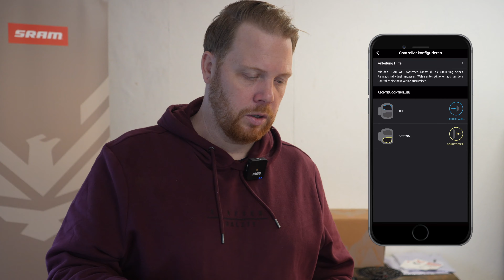Tech-Talk: Unboxing SRAM AXS 2023 Transmission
Heute stellen wir Euch den Inhalt der mysteriösen SRAM-Box vor, welche wir am Dienstag öffnen durften. Die neue SRAM XO Transmission Serie bringt so viele tolle Sachen mit, da müssen wir im Detail drüber sprechen! Wir sind auf Dein Feedback gespannt!

Ein besonderer Dank geht auch wieder an unsere Freunde von Foto-Hamer aus Bochum. Unserem Partner für digitale Fotografie und Equipment!